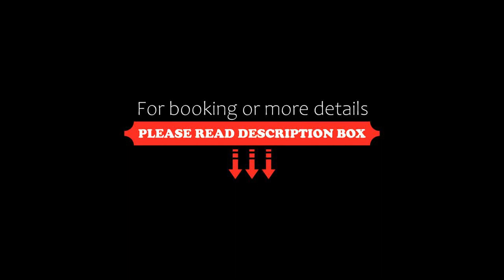Kempinski Hotel Chengdu, Chengdu, China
About Property:
You're eligible for a Genius discount at Kempinski Hotel Chengdu! To save at this property, all you have to do is sign in.
Situated in Wuhou District, Kempinski Hotel Chengdu is a 5-minute drive from Chengdu South Train Station. It offers an indoor pool and spacious rooms with a flat-screen TV and free internet access.
Kempinski Hotel Chengdu is about a 15-minute drive away from the city centre and a 20-minute drive to Chengdu Shuangliu Airport.
Property Type: Hotel
Address: No. 42, 4th Section South Renmin Road, Wuhou, 610041 Chengdu, China
Searching For
1. Kempinski Hotel Chengdu - Chengdu - China
2. Kempinski Hotel Chengdu - Chengdu - China Address
3. Kempinski Hotel Chengdu - Chengdu - China Rooms
4. Kempinski Hotel Chengdu - Chengdu - China Amenities
5. Kempinski Hotel Chengdu - Chengdu - China Offers and Deals
Audio Credit:
Track Title: Reasons To Hope
Artist: Reed Mathis